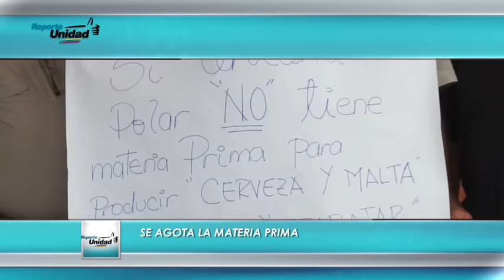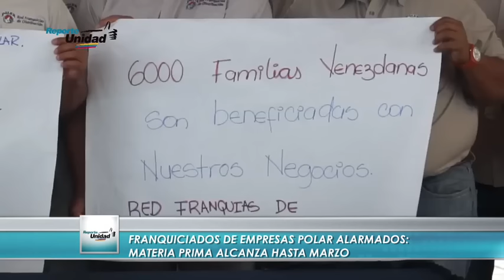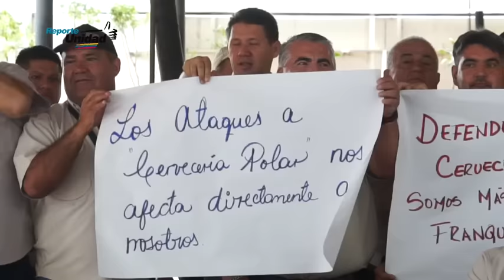Reporte Unidad 02/03/16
Luego de la setencia exprés emitida por el Tribunal Supremo de Justicia la cual elimina facultades contraloras a la Asamblea Nacional y desconoce la Constitución, el presidente del Poder Legislativo se pronunció. En ciento cincuenta y siete mil ochocientos treinta y tres bolívares se ubicó en enero el precio de la canasta básica alimentaria. El sueldo mínimo apenas en once mil setecientos. Hasta finales de este mes está garantizada la producción de cerveza y malta en el país. Al menos en Empresas Polar ya no cuentan con cebada para continuar. Los  alcaldes del municipio Sucre y Chacao , carlos ocariz y Ramon Muchacho, respectivamente, presentaron ante la directiva de la Asamblea Nacional un proyecto  destinado a recuperar  servicios para la calidad de vida de los habitantes de Caracas. Armas de guerra forman parte del arsenal exhibido por los privados de libertad en  distintas cárceles de Venezuela.